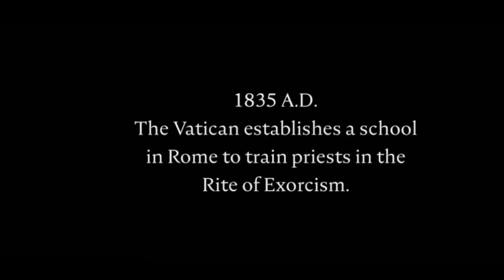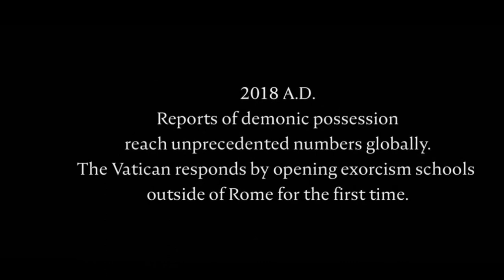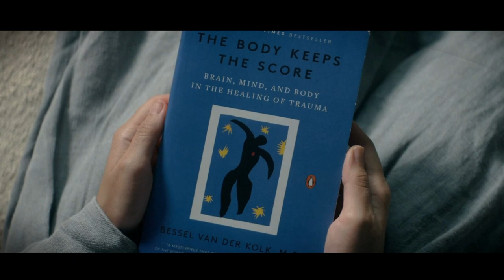PREY FOR THE DEVIL MOVIE 2022 | HOLLYWOOD MOVIE STORY TAMIL EXPLANATION | STORY TAMIL REVIEW